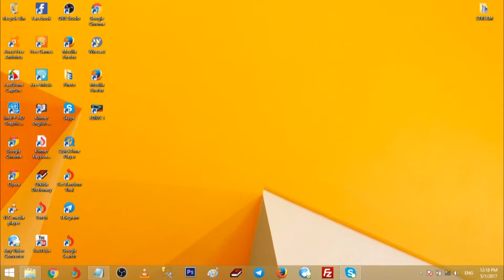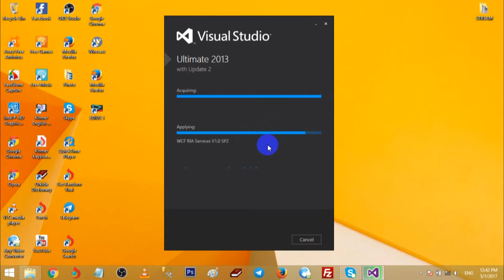How to setup VB.Net 2013, Visual Studio 2013